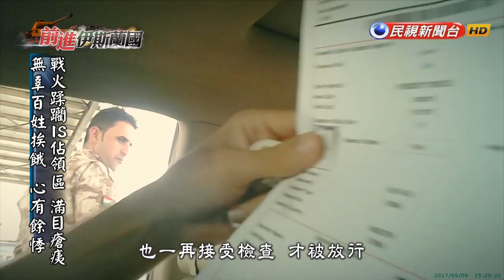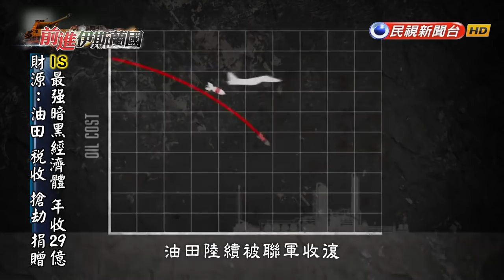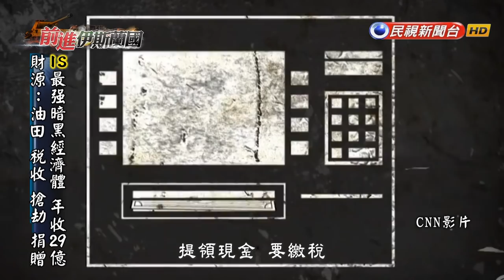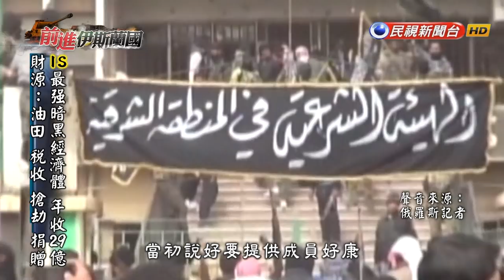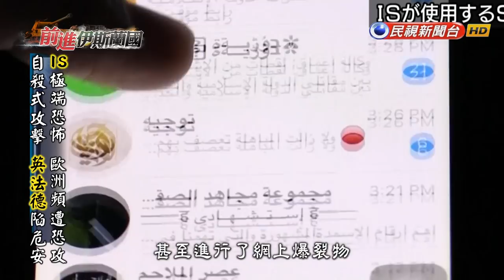2017.09.17【台灣演義】前進伊斯蘭國 | Taiwan History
伊拉克收復摩蘇爾
民視新聞  全台第一家前進伊斯蘭國
胡婉玲冒險挺進IS占領區
獨家專訪庫德族敢死隊前線指揮官
IS烽火第一線
看 前進伊斯蘭國